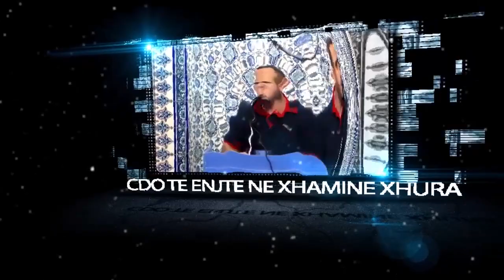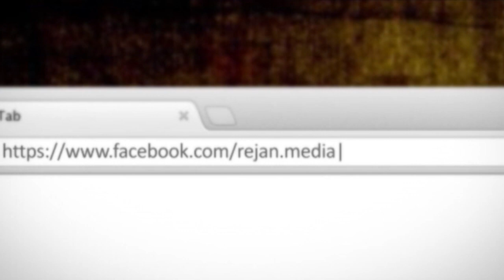Mesimi 8-Magjia Kundershtia e shtate e Shehadetit-Hoxhe Bilal Teqja-Xhamia Xhura-28 Nentor 2013